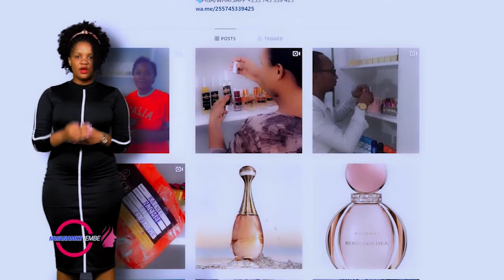Client LOYCE DESIGNS